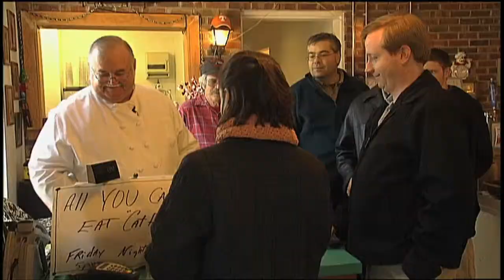Bro's Revisited | Tennessee Crossroads | Episode 2201.2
Tennessee Crossroads returns to Bro's Cajun Restaurant, Music City's first "real deal" Cajun restaurant. Join Nashville Public Television's Tennessee Crossroads to find out more about Bro's Revisited.